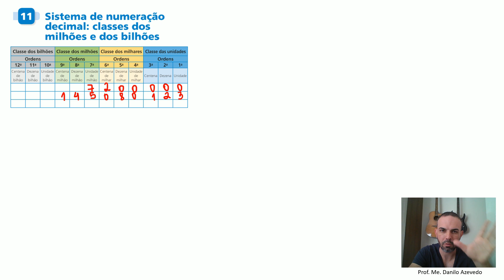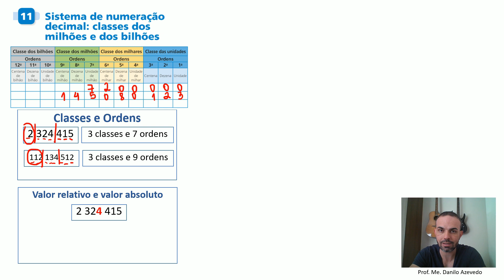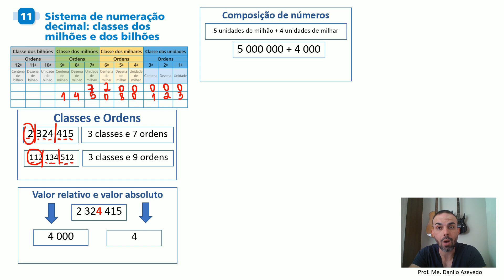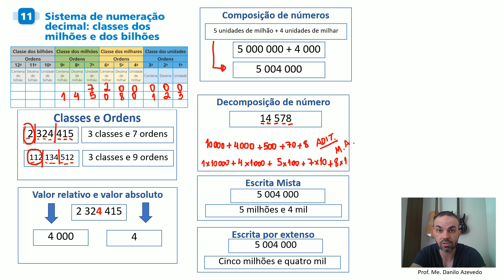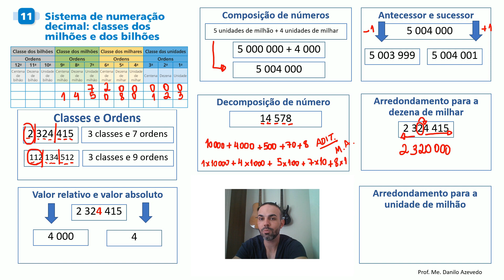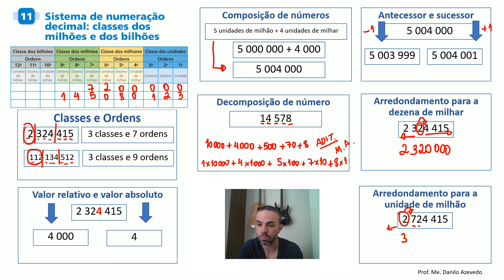Módulo 11- Sistema de numeração decimal (5º ano - Apostila Anglo)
Fiz um resumo com tudo que aprendemos sobre o sistema de numeração decimal. Acredito que tenha ficado bem fácil de compreender. Nessa aula você aprenderá:
Classes e Ordens
Escrita mista
Escrita por extenso
Composição e decomposição
Valor relativo e valor absoluto
Antecessor e sucessor
Arredondamento de números

Sigam o nosso canal!

Grande abraço